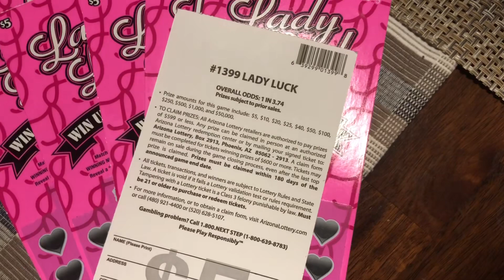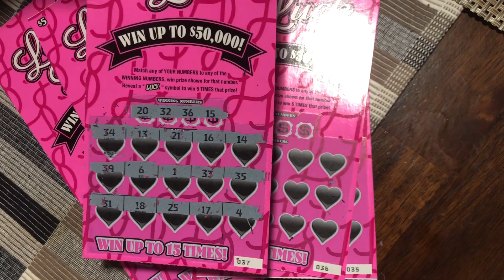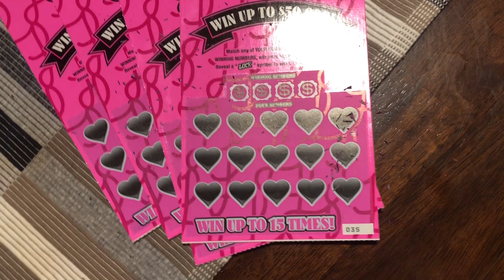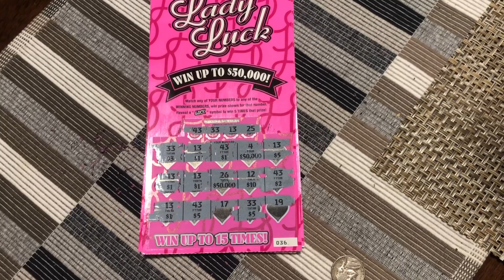Az State Lottery Scratch Off ticket - Lady Luck - 2/29/24 - Leap Year scratcher!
Doing some scratchers on the leap year day!
Lady Luck Arizona scratch off lottery ticket.